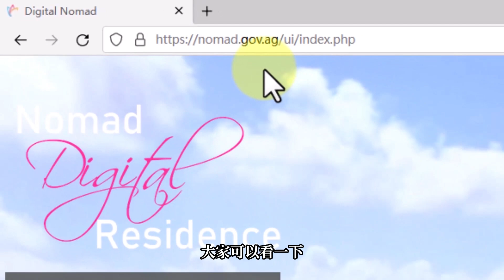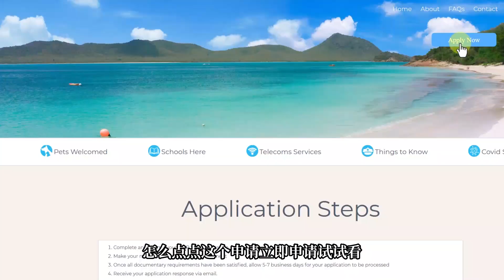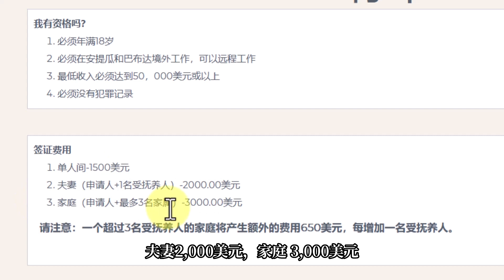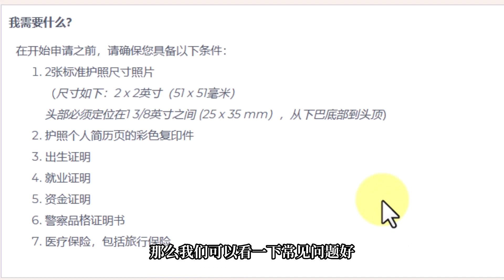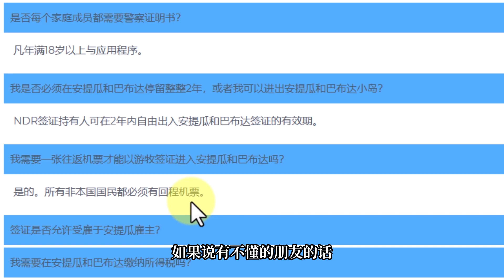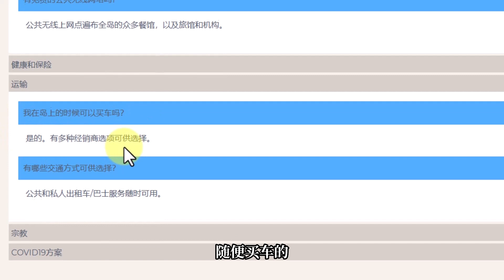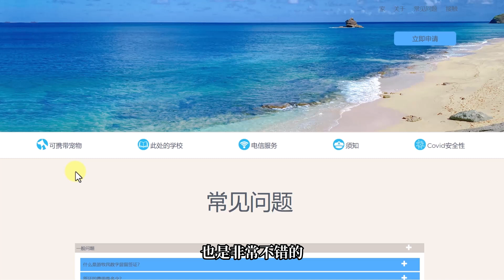申請安提瓜和巴布達2年期數字遊民簽證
視頻章節
00:00 Intro
00:50 申請NDR